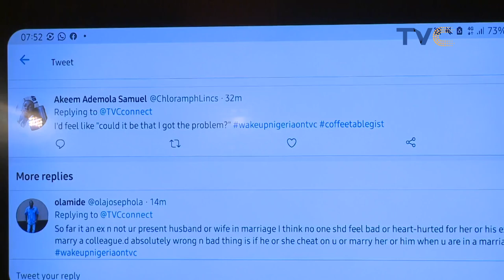Tonto Dikeh’s EX Churchill Marries Actress Rosy Meurer? 😳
Maybe TontoDikeh was right about her ex-husband Churchill and her colleague, RosyMeurer having a romantic relationship while she was still married to Churchill.

We can't say, but share your thoughts with us. How would you feel if your ex marries your colleague?

Wake Up Nigeria, February 16, 2021